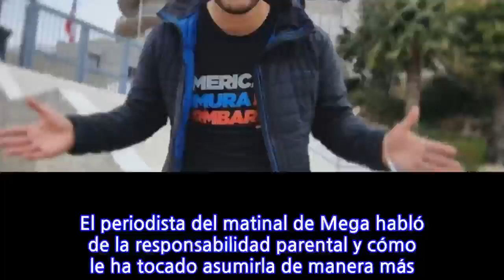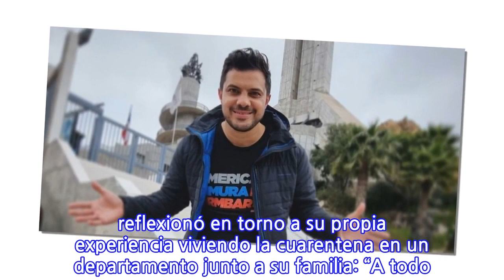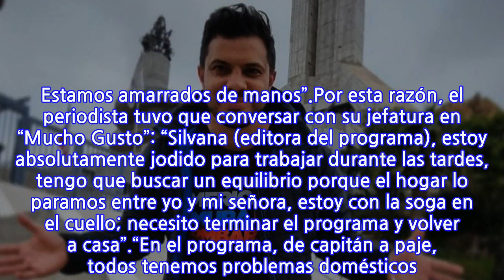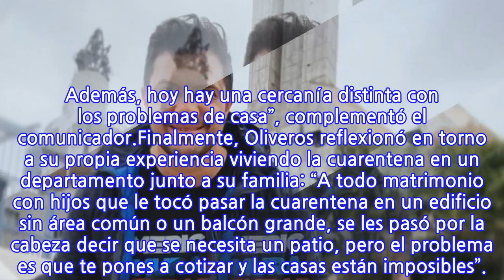“Estoy absolutamente jodido”: Simón Oliveros revela petición que tuvo que...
“Estoy absolutamente jodido”: Simón Oliveros revela petición que tuvo que presentar...
El periodista del matinal de Mega habló de la responsabilidad parental y cómo le ha tocado asumirla de manera más presente en pandemia, entendiendo que la red de apoyo con la que contaban junto a su pareja se ha visto disminuida gracias a las medidas sanitarias.Es bajo este contexto que Simón Oliveros conversó con el medio Las Últimas Noticias, momento en que habló de los cambios que ha experimentado su familia estos últimos años: “Mi mamá vive en México, mi papá en Viña. Mis suegros, que nos ayudaban mucho, fallecieron con una diferencia de un año. Mi hermana tiene su pega, y Aída, que nos ayuda con Nina (su hija de 5 años), no ha podido venir tanto. Estamos amarrados de manos”.Por esta razón, el periodista tuvo que conversar con su jefatura en “Mucho Gusto”: “Silvana (editora del programa), estoy absolutamente jodido para trabajar durante las tardes, tengo que buscar un equilibrio porque el hogar lo paramos entre yo y mi señora, estoy con la soga en el cuello; necesito terminar el programa y volver a casa”.“En el programa, de capitán a paje, todos tenemos problemas domésticos. Hay una editora que tiene gemelos, otra jefa tiene guagua chica. Fueron súper comprensivos porque la naturaleza de quienes componen el equipo es súper diversa. Fui franco y dije que no tenía otra chance. Además, hoy hay una cercanía distinta con los problemas de casa”, complementó el comunicador.Finalmente, Oliveros reflexionó en torno a su propia experiencia viviendo la cuarentena en un departamento junto a su familia: “A todo matrimonio con hijos que le tocó pasar la cuarentena en un edificio sin área común o un balcón grande, se les pasó por la cabeza decir que se necesita un patio, pero el problema es que te pones a cotizar y las casas están imposibles”.
INFORMATION
• Source: fotech